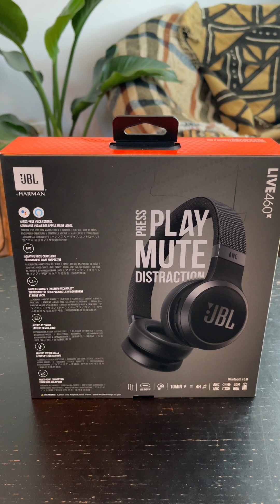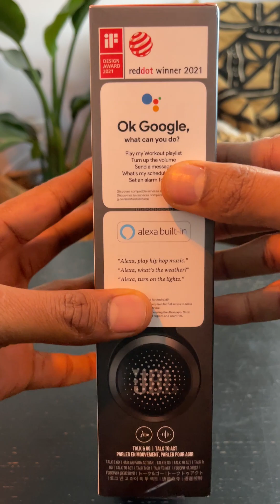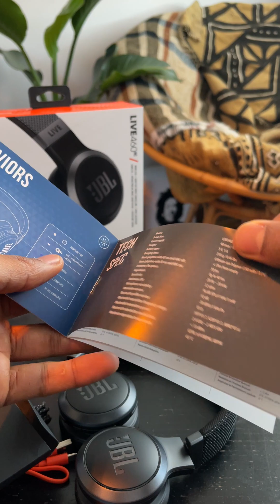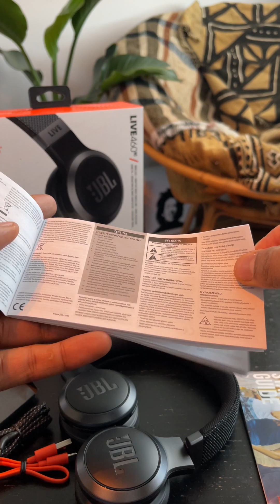JBL Live 460NC - Wireless On-Ear Noise Cancelling Headphones - UNBOXING ASMR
JBL Live 460NC - Wireless On-Ear Noise Cancelling Headphones

The JBL Live 460NC are wireless on-ear headphones with active noise cancellation technology. They have a sleek, lightweight design and a long battery life, making them a convenient choice for use on the go. The built-in microphone allows for clear communication during online calls, and the noise cancelling technology helps to reduce background noise for a more immersive listening experience. These headphones also feature JBL's signature sound quality, with powerful bass and clear, detailed audio. They are compatible with both Bluetooth and NFC connectivity, allowing you to easily pair them with your device. Overall, the JBL Live 460NC are a good choice for streaming and online video calls, as well as general listening.

JBL Live 460NC - Wireless On-Ear...